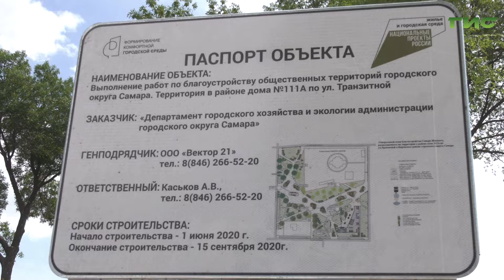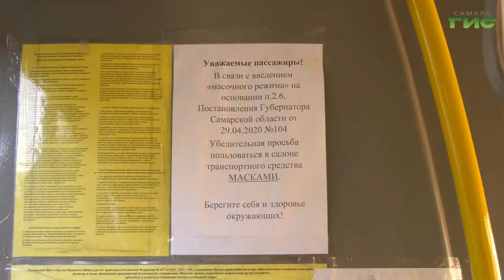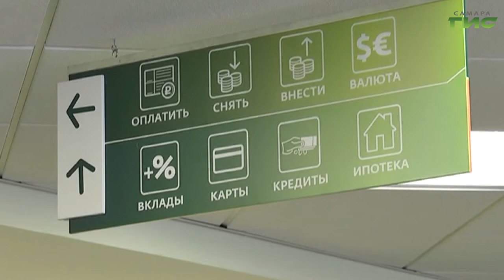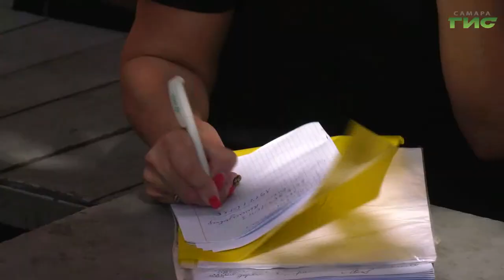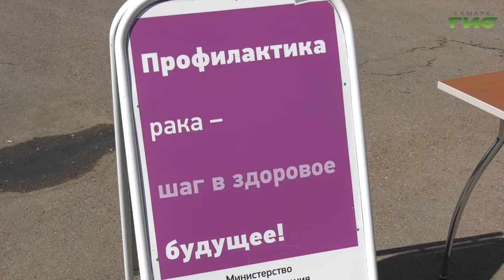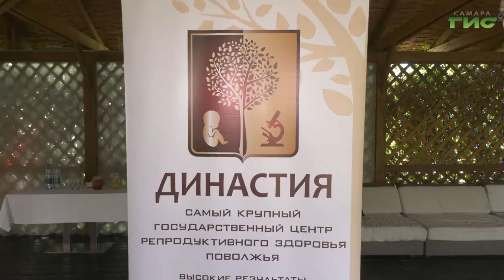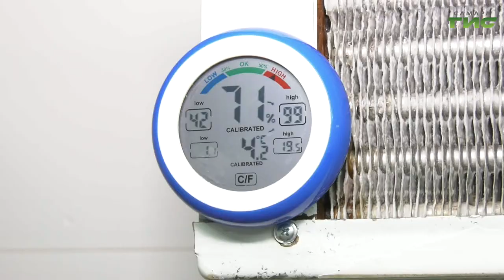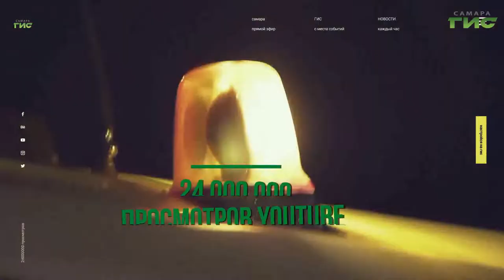"События" от 24.07.2020 (вечер)